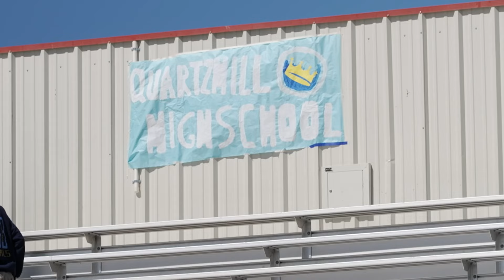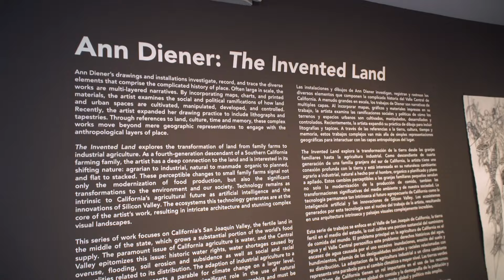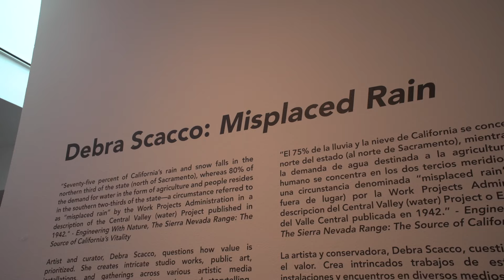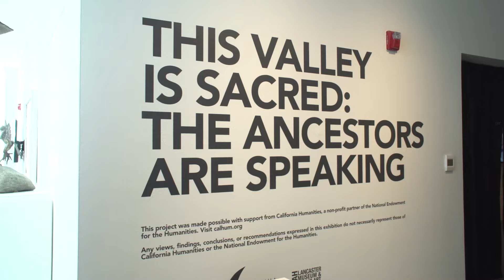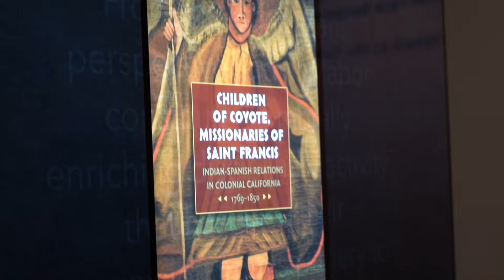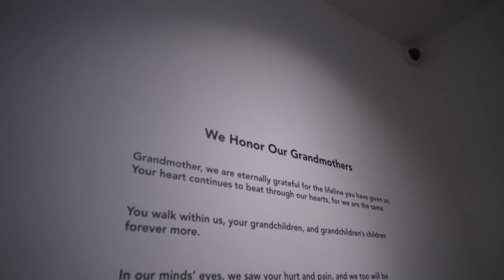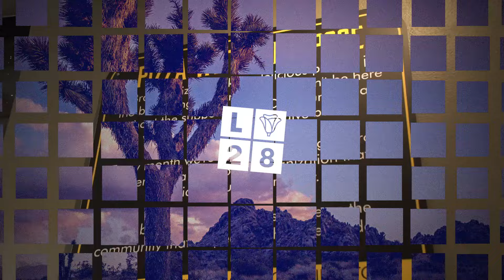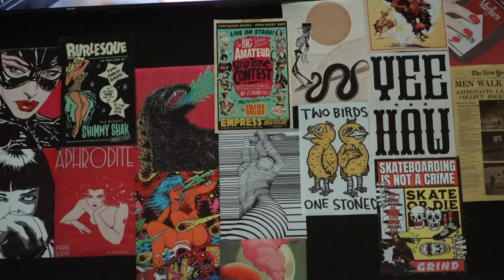L28 News 7-8-2024 | City of Lancaster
0:00 Intro
0:55 LPD Enhances Community Safety
3:40 Lancaster Expands Homekey Initiative
6:47 Overcoming Obstacles Track Meet
9:10 25th Annual Fire Service Day
14:10 MOAH Imprints Exhibit
21:58 This Valley is Sacred Exhibit
27:32 Pizza with a Purpose by Bravery Brewing
30:01 Octane Roadhouse
33:59 Outro

L28 News is Lancaster's source for information highlighting the people, businesses, and events around our city.